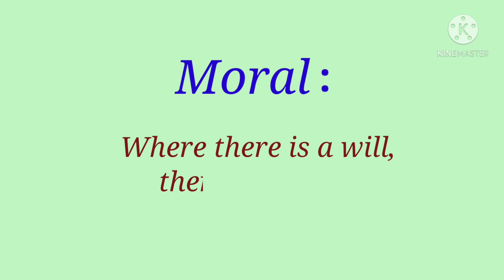The Thirsty Crow | kids story | 2021 | thenee thagaval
Learn English through small bed time stories

our previous story by